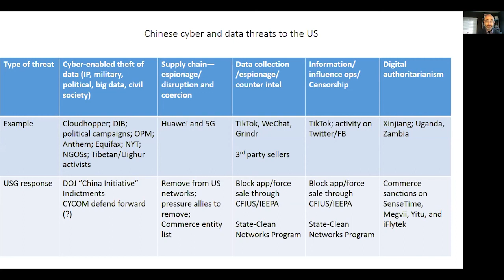Data and National Security - Adam Segal Presentation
Adam Segal is the Ira A. Lipman chair in emerging technologies and national security and director of the Digital and Cyberspace Policy program at the Council on Foreign Relations. He is the author of “The Right Way to Deal with Huawei” (Foreign Affairs, 2019) and “The Hacked World Order: How Nations Fight, Trade, Maneuver, and Manipulate in the Digital Age.”